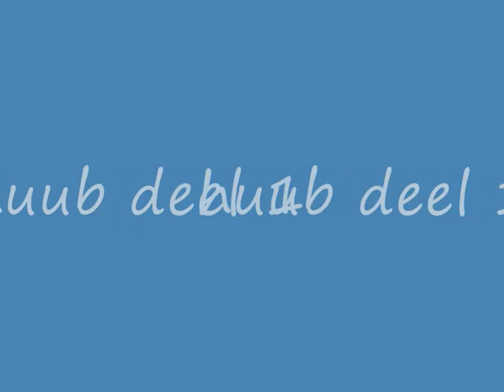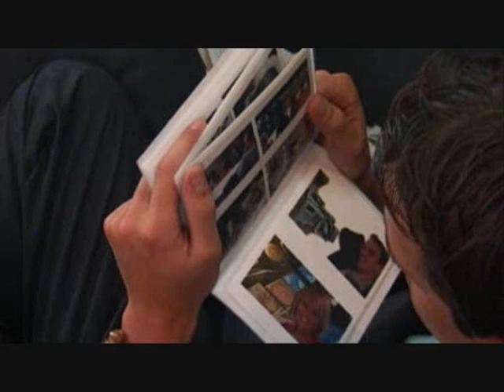gouden kooi huub 1 0001